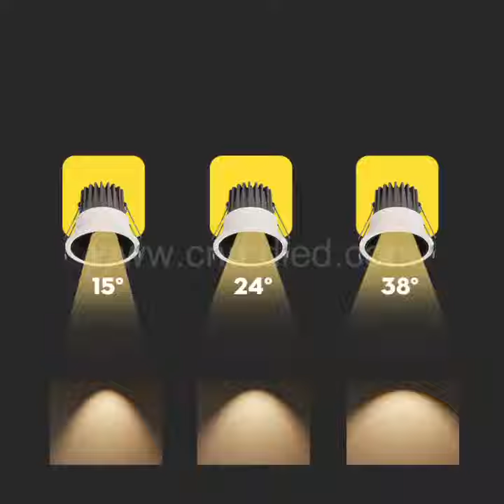COB LED Spotlight Deep Hidden Anti-glare Ceiling Light For Home Living Room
COB LED Spotlight Deep Hidden Anti-glare Ceiling Light For Home Living Room Wall Washer Led Downlight Embedded No Main Light Lighting